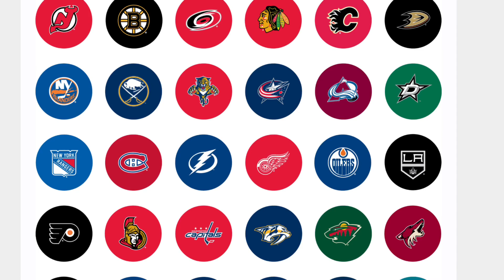NHL 2016-17 STANLEY CUP AND AWARDS PREDICTIONS!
Hey guys check out my picks for the Stanley cup and all of the major awards for the upcoming NHL season! Let me know your predicted Stanley cup final in the comments below!